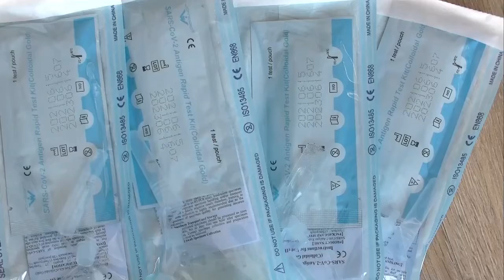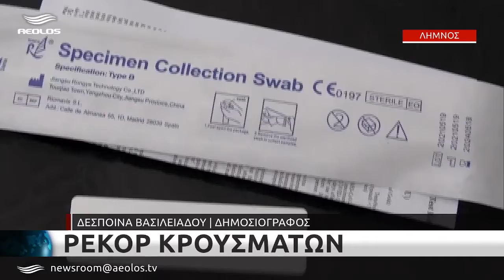Ρεκόρ κρουσμάτων και στη Λήμνο